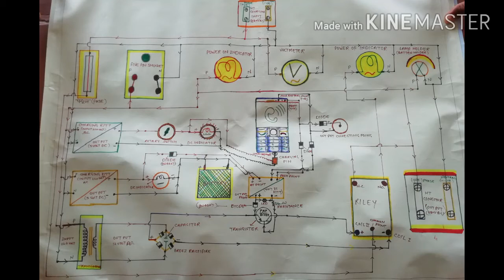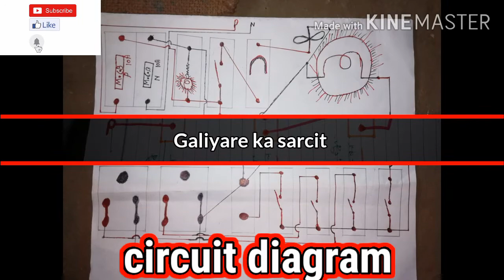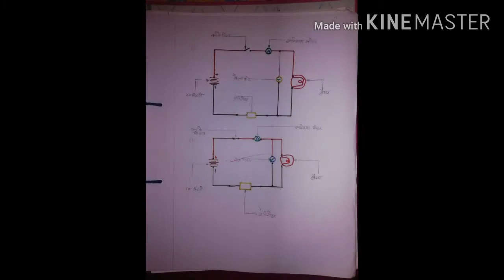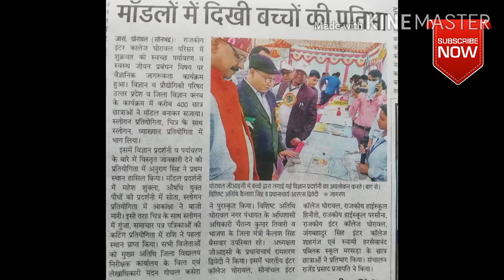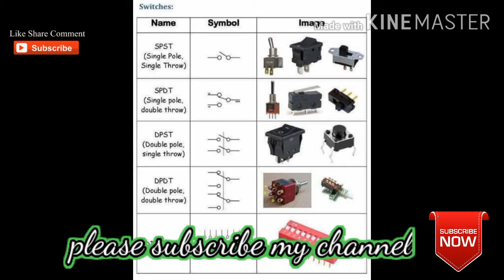📲🧲🎛️⏳HOW TO ALL MODEL EXPLAIN AND ALL CIRCUIT DIAGRAM ⏳🛰️🚠😷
##&@📲🧲🎛️⏳ALL MODEL EXPLAIN AND ALL CIRCUIT DIAGRAM ⏳🛰️🚠%#😷@

 मेरे सभी मॉडल एवं सभी सर्किट डायग्राम एवं सभी प्रोग्राम के पिक है
 मेरा नाम चंदू है और मेरा यूट्यूब चैनल टेक्निकल चंदू के नाम से है अगर आप लोगों को मेरे मॉडल या उस से रिलेटेड कोई भी क्वेश्चन पूछना है तो आप मेरे कमेंट बॉक्स में कमेंट करके पूछ सकते हैं या आपको कोई मॉडल बनाना है तो आप मेरे कमेंट बॉक्स में या मेरे डिस्क्रिप्शन बॉक्स में दिए हुए नंबर पर संपर्क करके पूछ सकते हैं थैंक्स फॉर वाचिंग

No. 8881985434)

 मेरे सभी वीडियो कॉलिंग नीचे डिस्क्रिप्शन में है

# technicalengineer